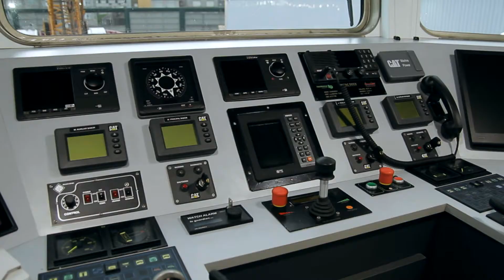NODOSA SHIPYARD - CONSTRUCCION "OMVAC DOCE" (TSSHD with Dragaline)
NODOSA SHIPYARD - OMVAC DOCE
DRAGA DE CASCO PARTIDO CON DRAGALINA Y SUCCION EN MARCHA OPCIONAL - 1040M3
TSSHD WITH DRAGALINE AND OPTIONAL TRAILING SUCTION - 1040 M3